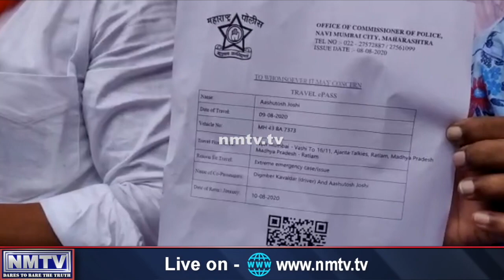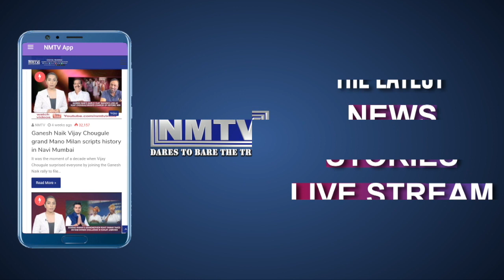Angry MNS activists protest over E-pass hurdles at Airoli Toll Naka